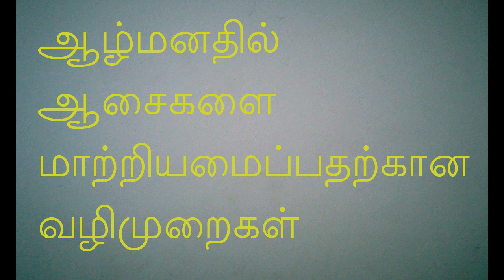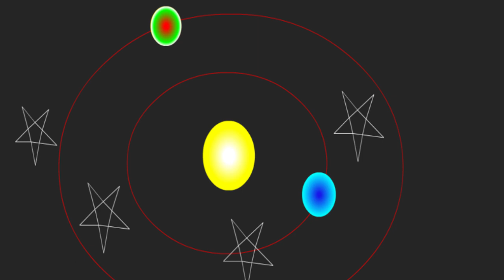ஆழ்மனதில் ஆசைகளை மாற்றியமைப்பதற்கான பயிற்சிகள்